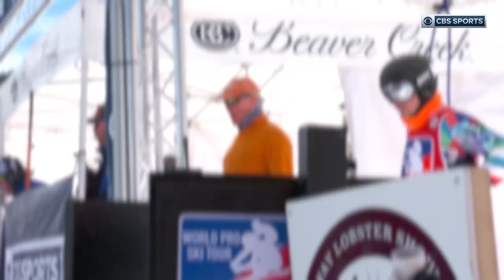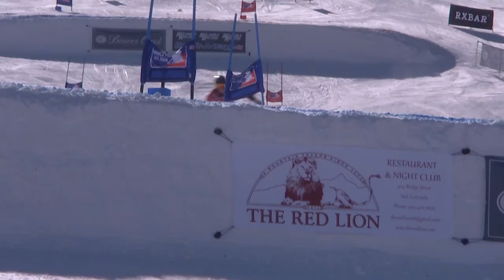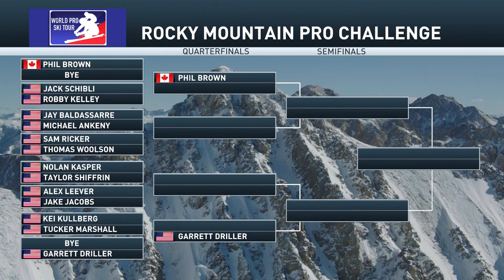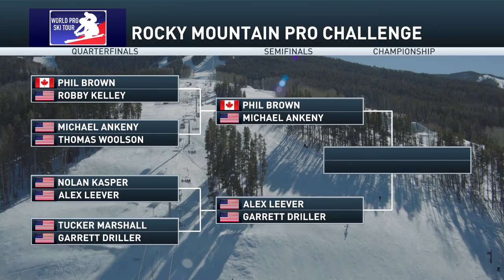World Pro Ski Tour | Beaver Creek 2019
CBS Sports Network highlight show from the 2019 Tour stop at Beaver Creek in Colorado.